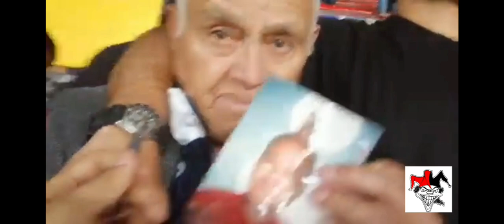EL DIA QUE ANDRÉS GUARDADO CONOCIO A RAFA MARQUEZ Y SE PUSO NERVIOSO.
Andrés Guardado cuenta como conoció al káiser y su ídolo futbolista Rafael Marquez

Los 2 últimos líderes y capitanes  de la selección Mexicana de fútbol

Ya casi somos 5,000 rojinegros 🔴⚫